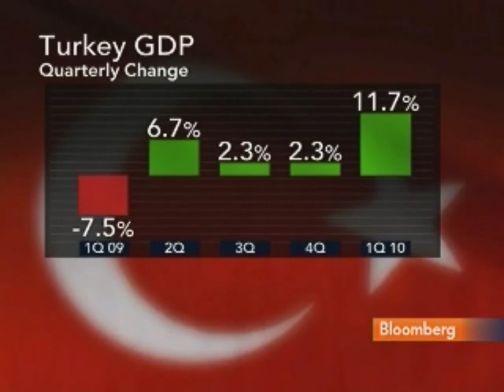Barclays's Keller Says Turkey `Bright Star' in Europe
June 30 (Bloomberg) -- Christian Keller, chief economist for European emerging markets at Barclays Capital, talks about the rebound in Turkey's growth and the outlook for interest rates.
     Gross domestic product increased 11.7 percent from a year earlier,  the fastest expansion in almost six years. Keller speaks with Francine Lacqua from London on Bloomberg Television's "Startup." (Source: Bloomberg)